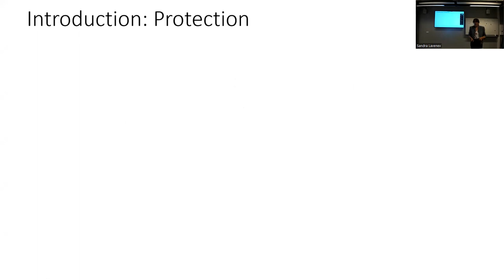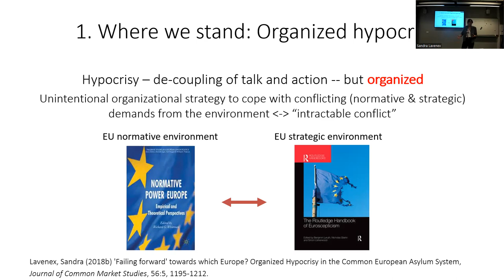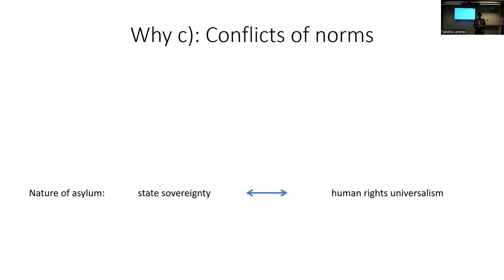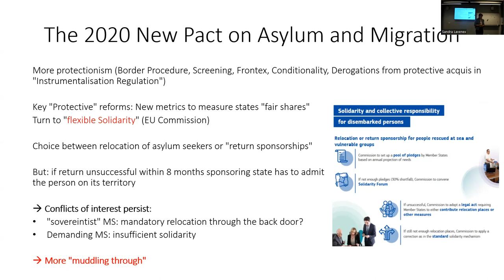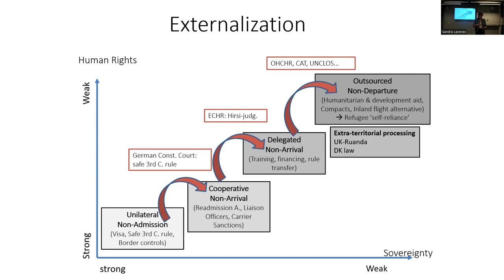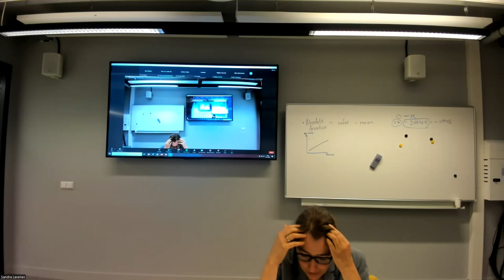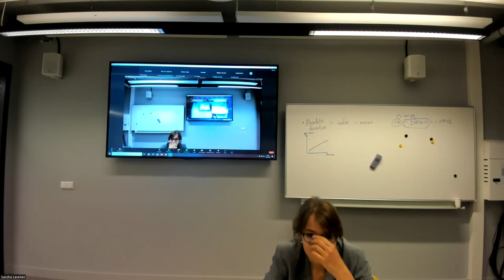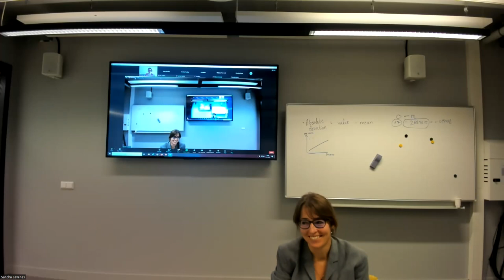Quo Vadis CEAS #5 I Sandra Lavenex on Organised Hypocrisy and beyond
In the face of rising numbers of asylum seekers and refugees in the world and rising xenophobic movements at home the Common European Asylum System has increasingly turned into a system of organised hypocrisy in which its normative ambition at high protective standards is undermined by the political reality of protectionist policies. In the fifth episode of the Quo Vadis CEAS lecture series, Sandra Lavenex will recapitulate the main steps in this development and discuss how far current reforms in national and European legislation may provide a way out from this impasse.

About the speaker:
Sandra Lavenex is Professor of European and International Politics at the University of Geneva and Visiting Professor at the College of Europe. Her research focuses from an international governance perspective on European and international migration and refugee policies at the intersection of human rights, development, trade and security policies; EU external relations; and EU external differentiated integration.
Sandra Lavenex has followed EU integration in asylum and immigration matters from the outset and is among the pioneers examining its external dimension (with her book "Safe Third Countries: Extending the EU Asylum and Immigration Policies to Central and Eastern Europe", Central European University Press 1999) and its intersection with domestic politics, human rights and internal security (see her second book "The Europeanisation of Refugee Policies: Between Human Rights and Internal Security", Ashgate 2001).